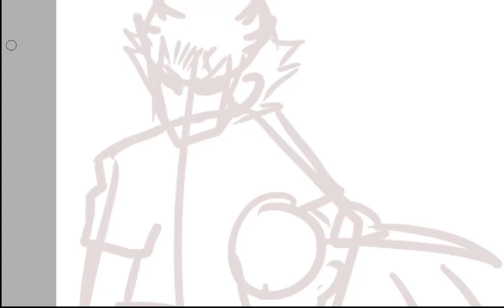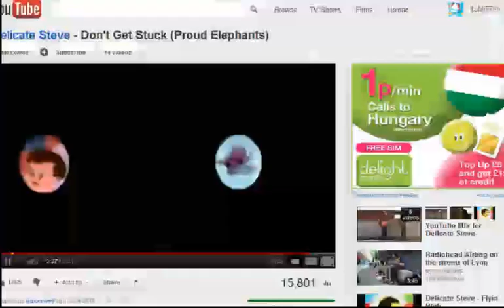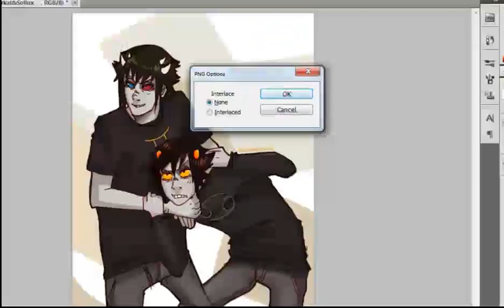karkat and sollux speed drawing